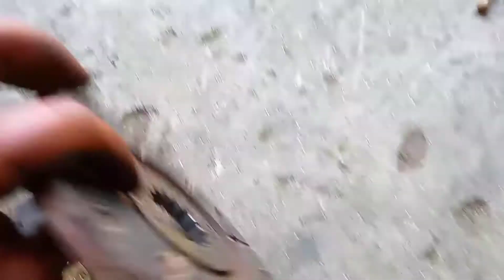standard de breke done ✅vlog-43